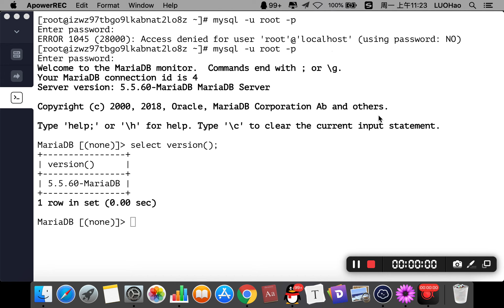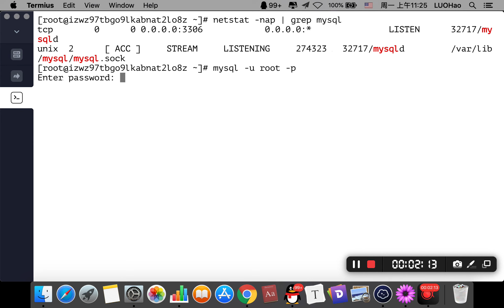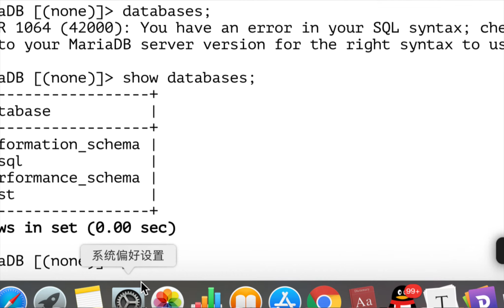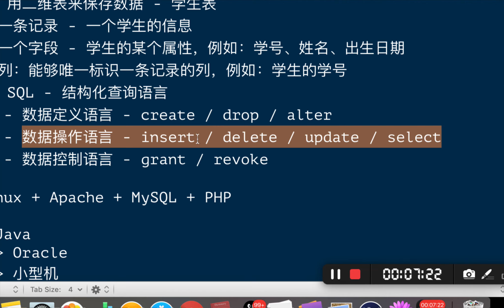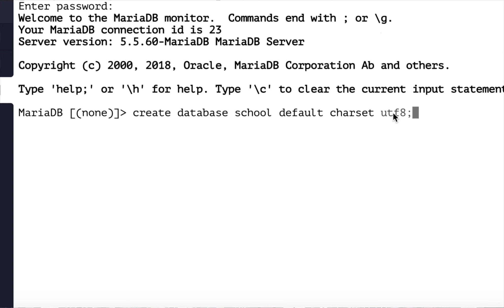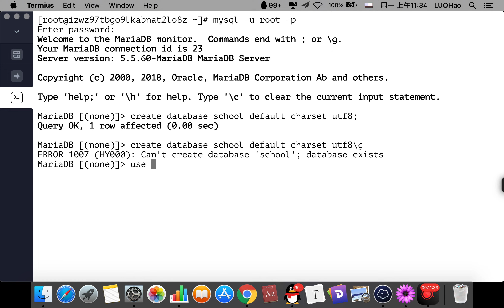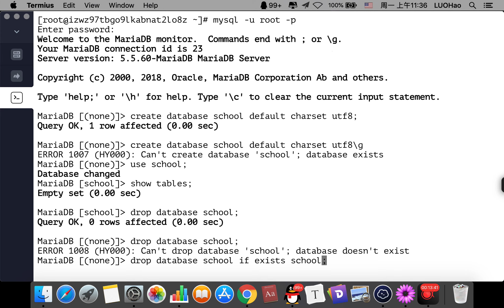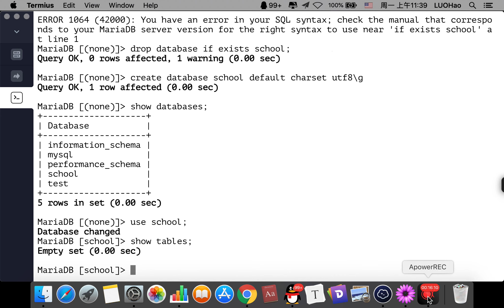3 1 2 MySQL服务器和客户端工具